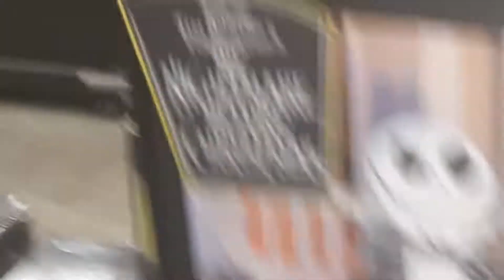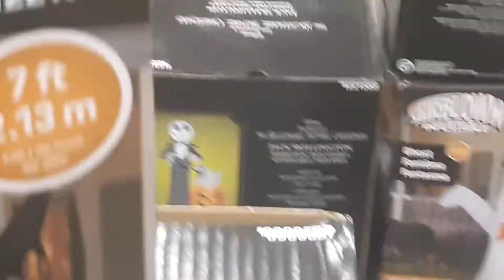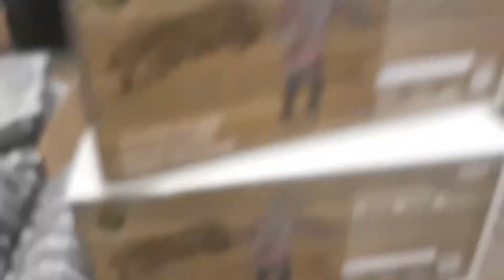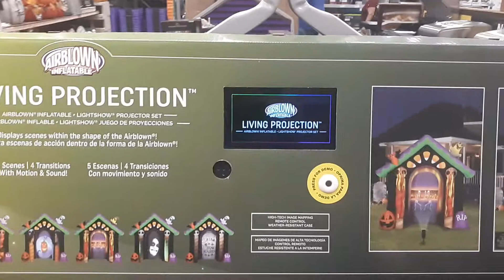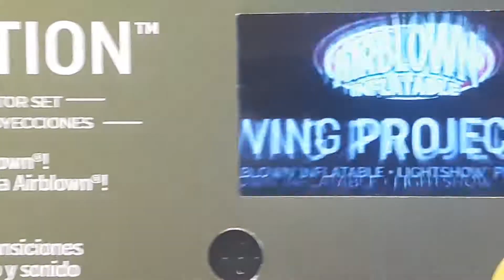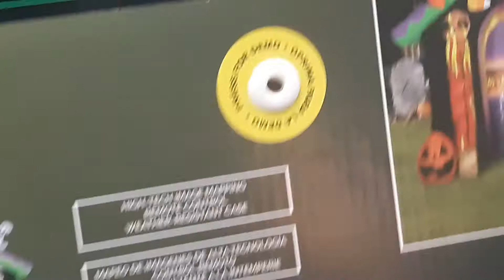Lowe's getting ready for Halloween 2019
Me and mom and my brother we both went to Lowe's